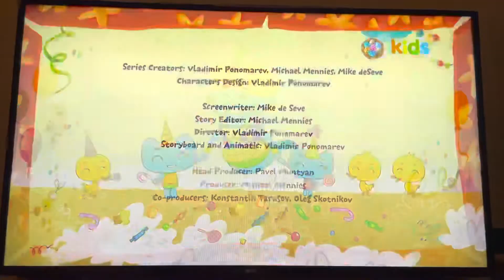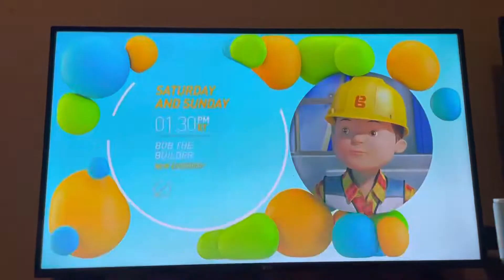Kids Street - Commercial Break - #8 (April 16, 2022)